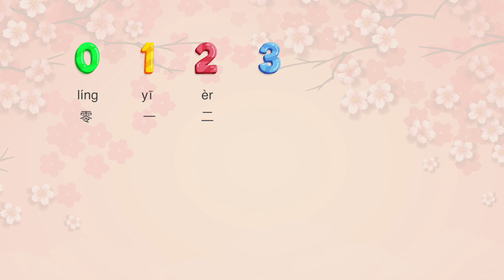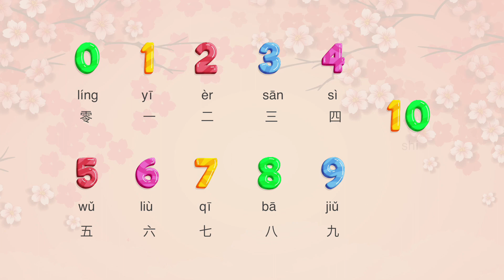Numbers and Pronouns - HSK Vocabulary List（150 Words for HSK Level 1） 汉语水平考试第一级必考的150个词 - 数字和代词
Required Vocabulary for HSK 1 Test

According to HSK authority, you need to know 150 vocabulary words in order to pass HSK Level 1.  These words don’t change between tests, and you can expect to see them on any given HSK 1 test .

Here’s the official guideline from HSK authority.